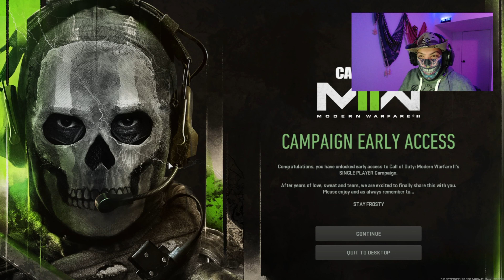Modern Warfare 2 : Campaign 2022 | مودرن وورفير 2 : طور القصة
Campaign review, Campaign Gameplay.
 انشوف شو وضع القصة و ناخد إنطباع عن جوها و جو اللعب القصة و المهمات و العمليات إلي فيها
00:00 مقدمة
3:48 صفحة الرئيسيه أمستردام | Amsterdam
5:31 حماية الكارتل | Cartel Protection
10:11 تغطيه قريبه من الهواء | Close Air
13:22 استطلاع بالنار | Recon By Fire